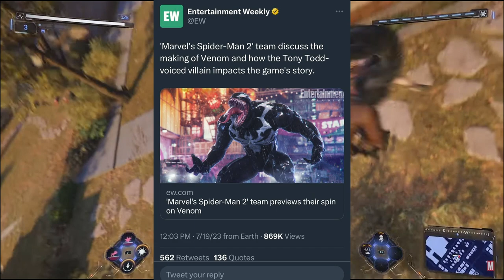This Is Gonna Be Insane!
Links:
Humble Games-Game Discounts

yuri lowenthal